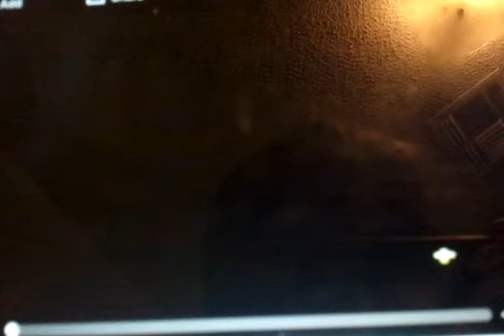7UP 1989 Crazy dog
episode 10 spots making the spot silly for